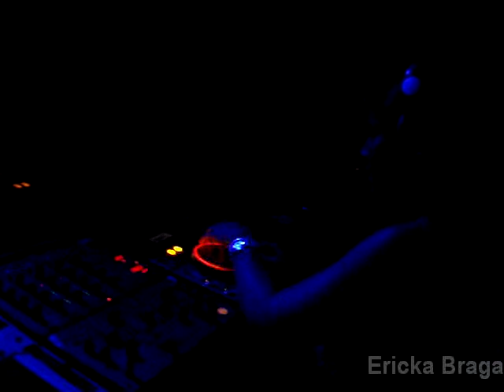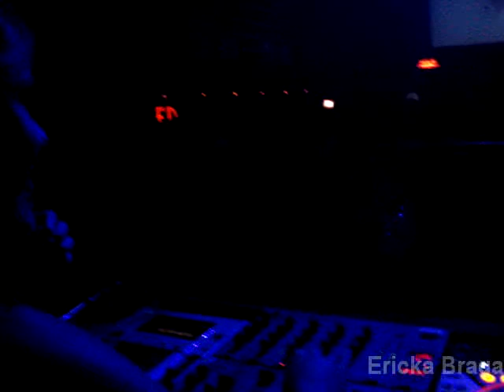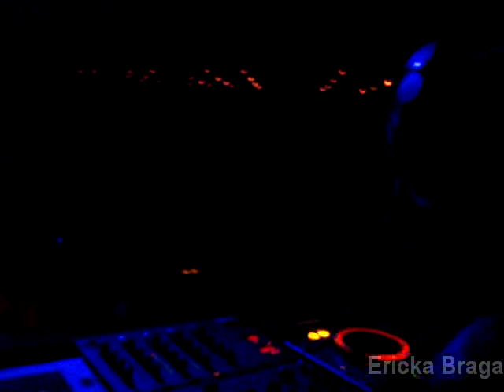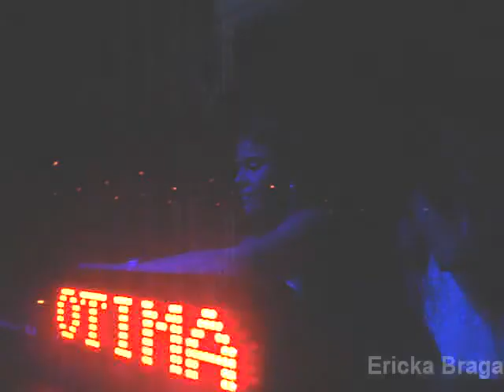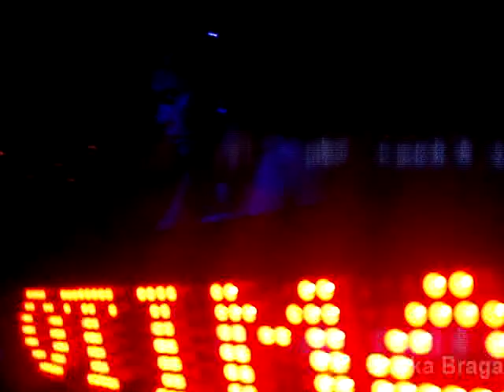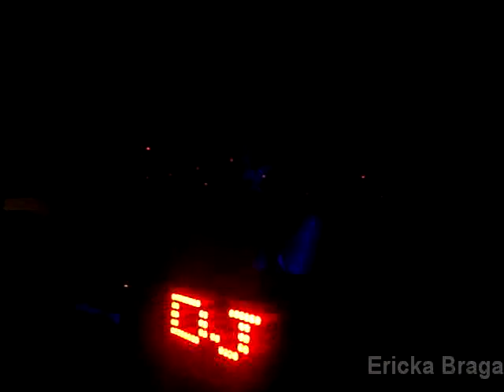Ericka Braga Live @ Festa Monday Red Club [otima produções]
DJ Ericka Braga